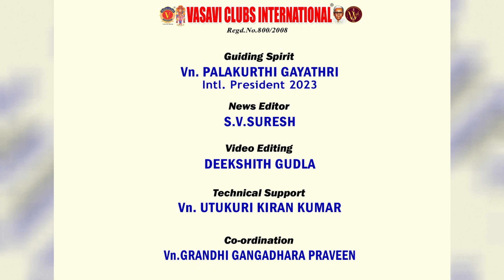MISSION TODAY 30/07/2023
30-July-2023

Vn.KCGF Palakurthi Gayathri
International President